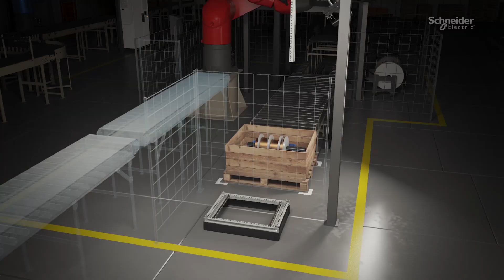Armadio elettrico sostenibile PanelSeT SFN e condizionatore ClimaSys CU | Schneider Electric Italia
Scopri il nuovo armadio modulare a pavimento decarbonizzato PanelSeT SFN in abbinata al condizionatore connesso alla rete ClimaSys Cu con Modbus RTU nativa a bordo per una gestione termica adeguata.